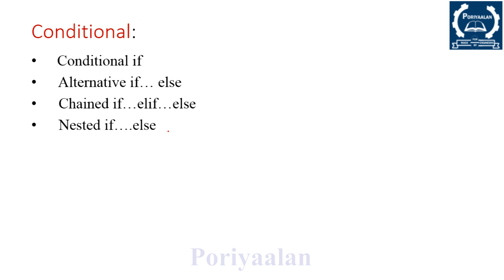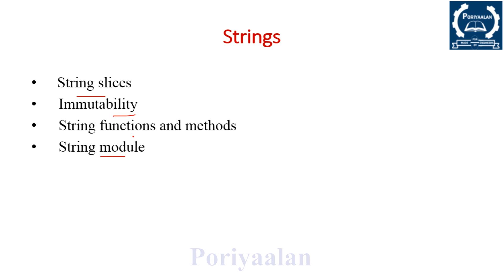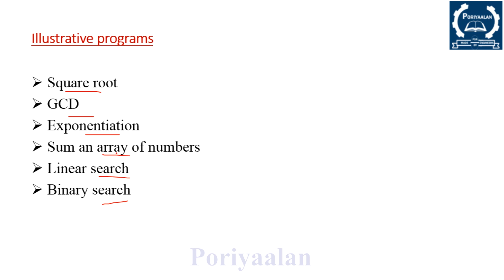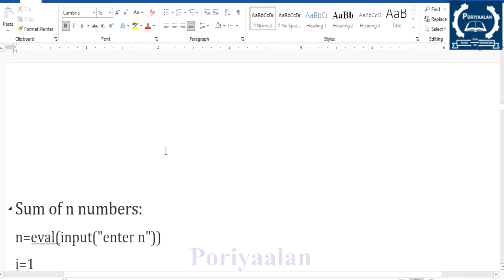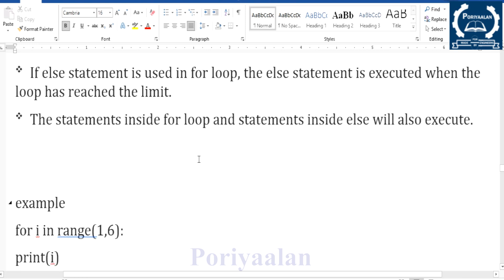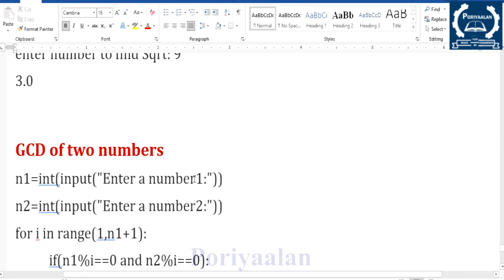Problem Solving and Python Programming| Unit-III| GE3151|PSPP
GE3151- Problem Solving and Python Programming

Unit-5 - will be uploaded soon...

Syllabus:
UNIT I
COMPUTATIONAL THINKING AND PROBLEM SOLVING
Fundamentals of Computing – Identification of Computational Problems -Algorithms, building blocks of algorithms (statements, state, control flow, functions), notation (pseudo code, flow chart, programming language), algorithmic problem solving, simple strategies for developing algorithms
(iteration, recursion). Illustrative problems: find minimum in a list, insert a card in a list of sorted cards, guess an integer number in a range, Towers of Hanoi.
UNIT II
DATA TYPES, EXPRESSIONS, STATEMENTS
Python interpreter and interactive mode, debugging; values and types: int, float, boolean, string, and list; variables, expressions, statements, tuple assignment, precedence of operators, comments; Illustrative programs: exchange the values of two variables, circulate the values of n variables, distance between two points.
UNIT III
CONTROL FLOW, FUNCTIONS, STRINGS
Conditionals: Boolean values and operators, conditional (if), alternative (if-else), chained conditional
UNIT IV
LISTS, TUPLES, DICTIONARIES
Lists: list operations, list slices, list methods, list loop, mutability, aliasing, cloning lists, list parameters; Tuples: tuple assignment, tuple as return value; Dictionaries: operations and methods; advanced list processing - list comprehension; Illustrative programs: simple sorting, histogram,
Students marks statement, Retail bill preparation.
UNIT V
FILES, MODULES, PACKAGES
Files and exception: text files, reading and writing files, format operator; command line arguments, errors and exceptions, handling exceptions, modules, packages; Illustrative programs: word count, copy file, Voter’s age validation, Marks range validation (0-100).